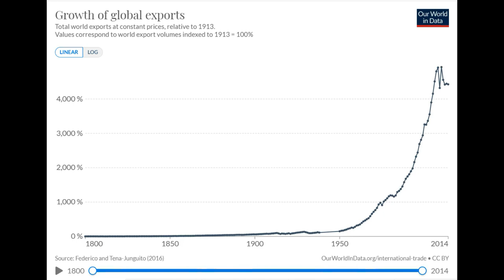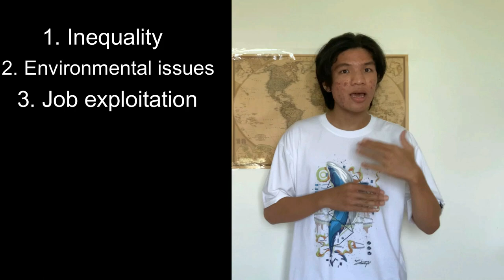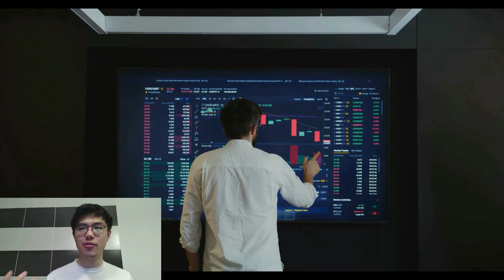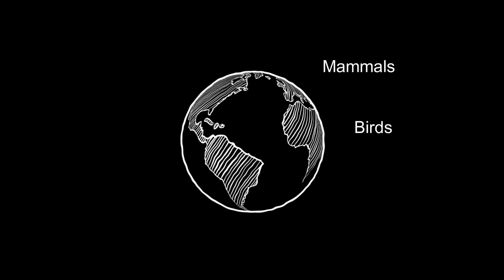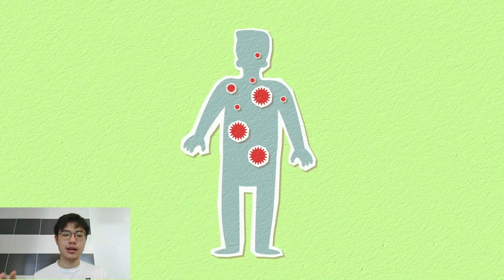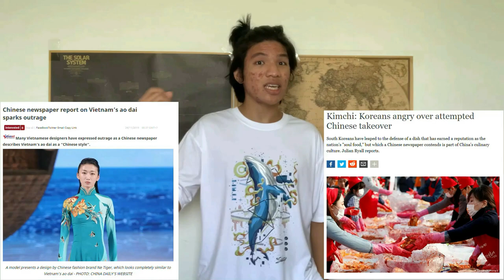Anti globalization: why? - Persuasive speech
Hi everyone,
I hope that we can successfully persuade you that globalization's disadvantages outweigh its benefits.